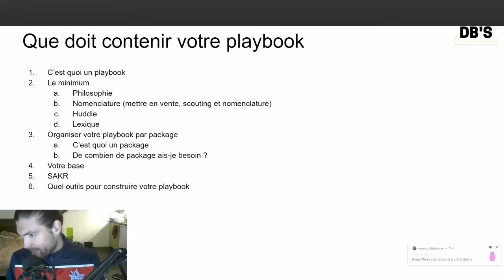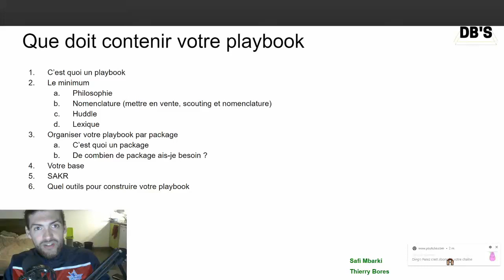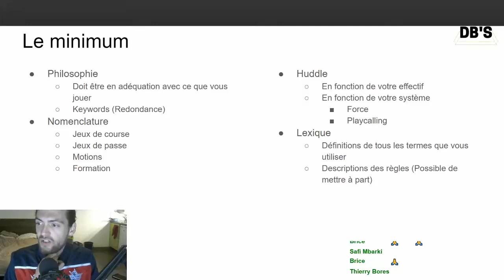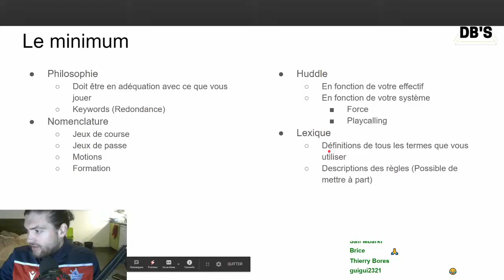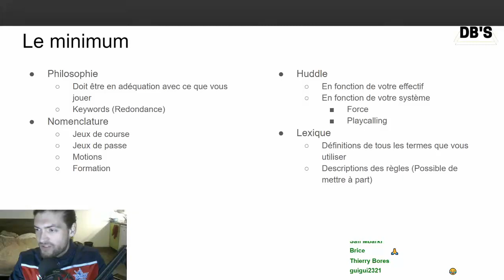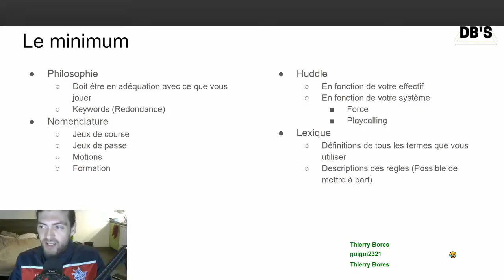Les indispensables dans votre playbook